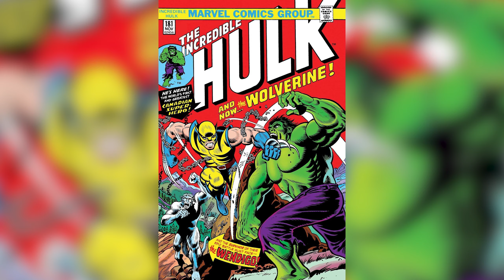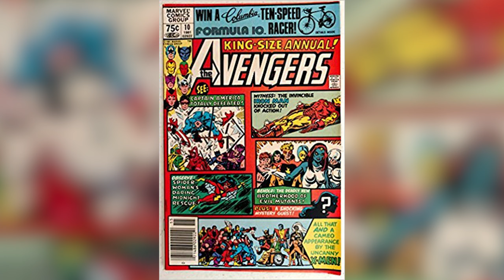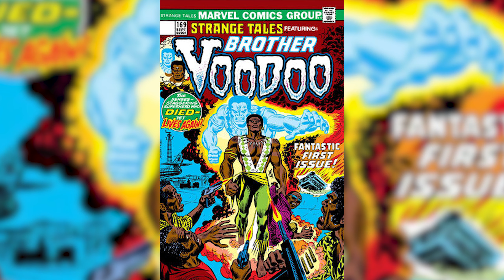🔴 Comic books - CGC Unboxing and grades - August 10th 2019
Sideshow collectibles
Pop culture shock
PCS Collectibles
XM studios
Marvel comics
Spider-man
X-men
Punisher
DC Comics
Batman
Superman
Wonder woman
Transformers - Masterpiece series
Comic statues
Anime statues
Berserk
Manga statues
Gaming statue
Street Fighter
1/4 scale statues
1/3 scale statues

Comic books - CGC Unboxing and grades - August 10th 2019 RaddTitan Facebook Group

Sideshow collectibles
Pop culture shock
PCS Collectibles
xm studios
Marvel comics
Spider-man
X-men
Punisher
DC Comics
Batman
Superman
Wonder woman
Transformers - Masterpiece series
Comic statues
Anime statues
Berserk
Manga statues
Gaming statue
Street fighter
1/4 scale statues
1/3 scale statues Here you will see collectible pieces from Sideshow collectibles, xm studios, Iron studios...

Sideshow collectibles
Pop culture shock
PCS Collectibles
xm studios
Marvel comics
Spider-man
X-men
Punisher
DC Comics
Batman
Superman
Wonder woman
Transformers - Masterpiece series
Comic statues
Anime statues
Berserk
Manga statues
Gaming statue
Street fighter
1/4 scale statues
1/3 scale statues